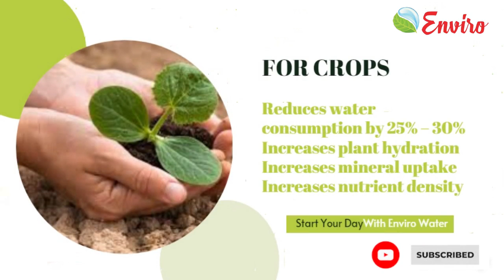|| Enviro Water Structuring Unit || ''Structured Water Agricultural Benefits"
At Crystal Green India, we have quality-minded staff, who have the abilities and experience to create successful solutions for your needs. We are confident that you will be satisfied with our quality service.

ENVIRO WSU:

The Enviro WSU consistently prove their effectiveness in enhancing health and productivity for plants, animals, soils, people and the environment…for all livestock and for every agricultural crop, as well as in-home use. They also have been shown to provide a return on investment unequalled by any other agricultural product on the market today. These units are clearly among the most valuable water treatment and water conditioning tools available for all residential, garden, livestock and agricultural operations – from the backyard to the greenhouse to large-scale commercial applications, and our customers worldwide agree!

AGRICULTURAL BENEFITS
Enviro WSU Increase yields 10% to 30%
Enviro WSU Increase oxygen concentration
Enviro WSU Increases Shelf life of produce
Enviro WSU Reduce fertilizer and pesticide needs
Cooling Pad Scaling Can Be Effectively Removed To Get Extended Life Of Expensive Cooling Pads.
Enviro WSU  Reduce Tip Burn Problem In Leaves.
Enviro WSU  Increase In Farm Yield By 40 – 60% Is Experienced.
Enviro WSU  Plants Are More Healthier, Increases The Capacity To Fight Infections.
Enviro WSU  Increase water absorption in soil
Enviro WSU  Improves soil pH
Enviro WSU  Increases rate of seed germination
Enviro WSU  Water With High Salinity & TDS Levels Can Be Effectively Used.
Enviro WSU  Using Reverse Osmosis Water To Maintain The Cooling's Not Required.
Enviro WSU  Drip Irrigation Line Stays Clean.
Enviro WSU Soil Water Retaining, Hydration Capacity Increases.
Enviro WSU Return On Investment Is Very Short.
Enviro WSU Increase bio availability of water & nutrients to plants
Enviro WSU Increases weight & size of produce
Enviro WSU Reduces water use up to 30%
Enviro WSU  Existing Scaling Formed On The Roots Will Be Removed And Further Scaling Is Not Formed On The Roots.
Enviro WSU Reduce The Effect Of Salts & Basic Elements Are Made Available To Root Zone, It Enhances Nutrients Uptake.
Enviro WSU Water Fountain Nozzle Stays Clean.
Enviro WSU Reduced Fertilizer, Water Usage Is Experienced.